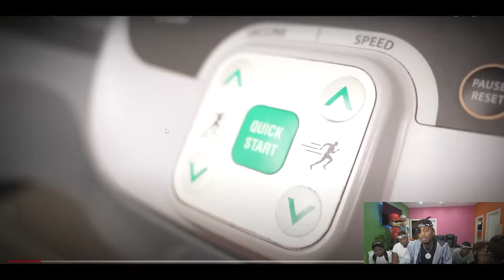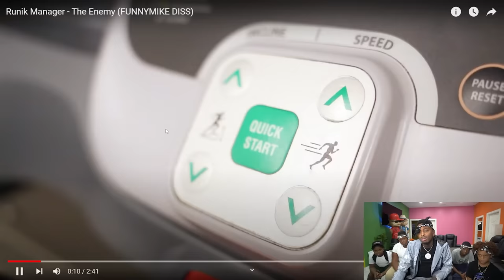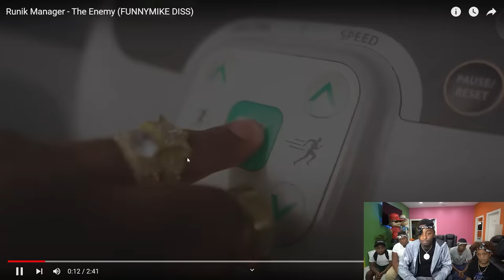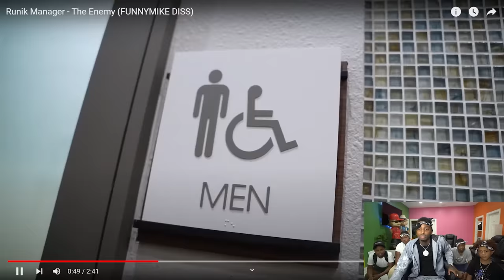IM ENDING MY BEEF WITH RUCREW AFTER HEARING HIS MANAGER DISS SONG!!💔🤢 (THE END)